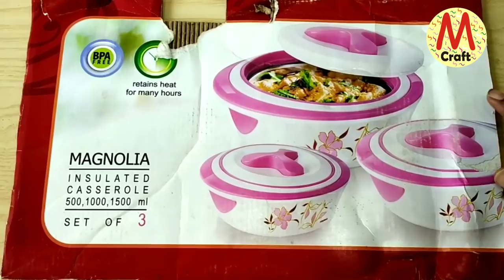How to make fairy garden bridge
Material
Plaster of paris, Asian paint emulsion, acrylic colour, cardboard